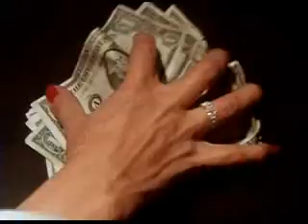ABBA - money money